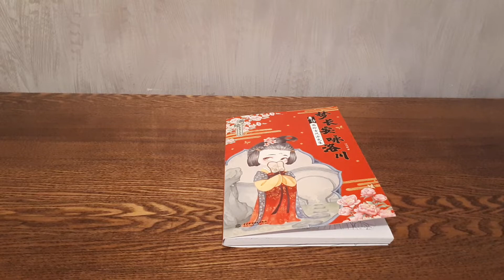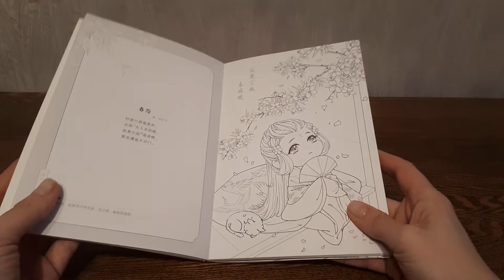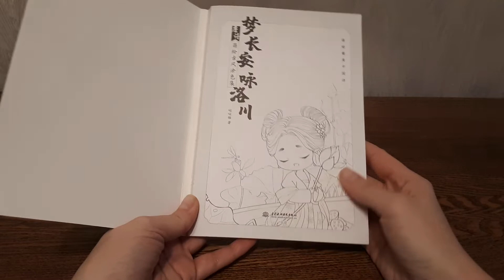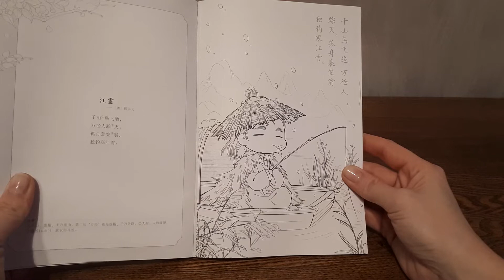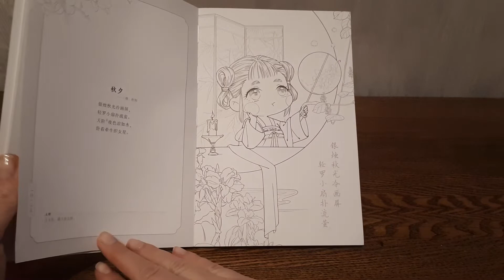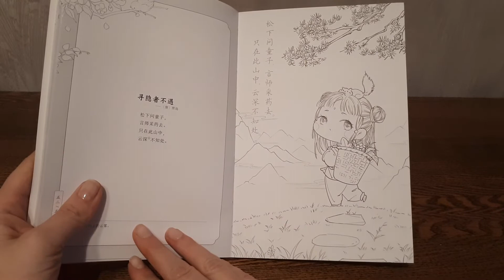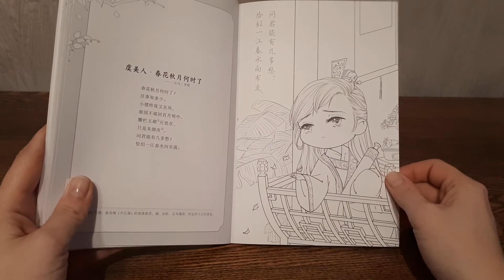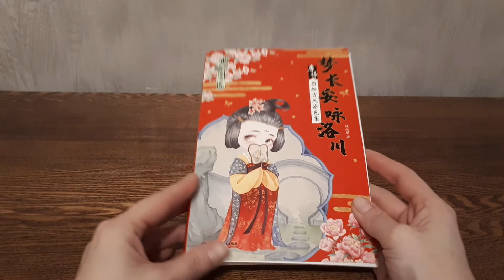Обзор китайской книжки-малышки "Мечты о поэзии"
Всем доброго времени суток! Меня зовут Ольга. Добро пожаловать на канал!
Приглашаю вас полистать вместе со мной новую раскраску китайского художника Dadamao, содержащую одни из самых милых картинок, которые мне встречались.